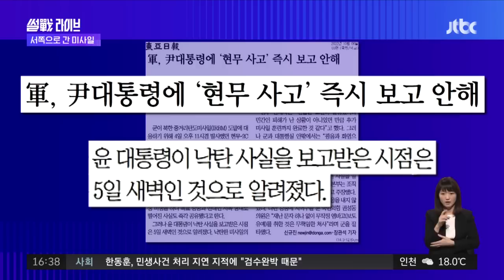동해로 쐈는데 서쪽으로 간 미사일? '낙탄 사고' 뒤늦은 사과 / JTBC 4시 썰전라이브